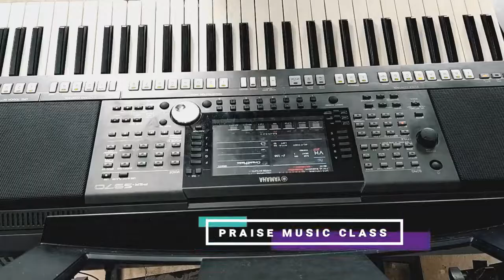ACCIDENTAL CHORDS | KEYBOARD TUTORIAL | TAMIL CHRISTIAN SONG | PRAISE MUSIC CLASS | PMCT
MUSIC CLASSES}
Best Music Teacher's:
Learn Guitar, Keyboard, Drums, Flute, Violin, Saxophone, Rhythm Pad, Singing, Indian Classical and Western. Classes with the best Certified Music Teacher's.
Available All Music Instruments Class in Online:
Music Center @ Ranipet

Produced by: PRAISE MUSIC MEDIA